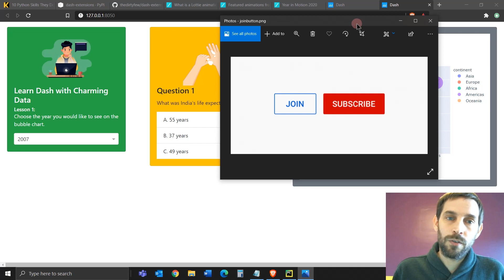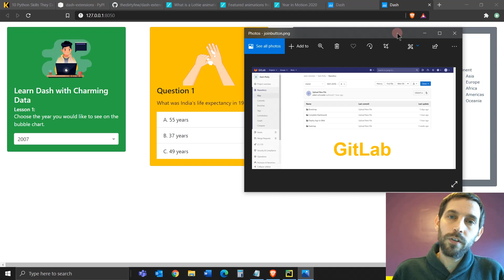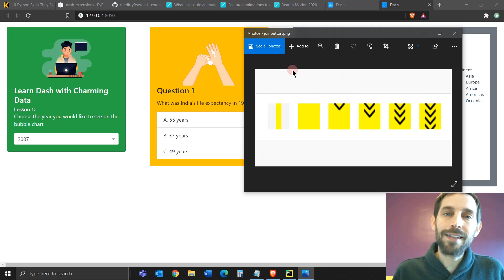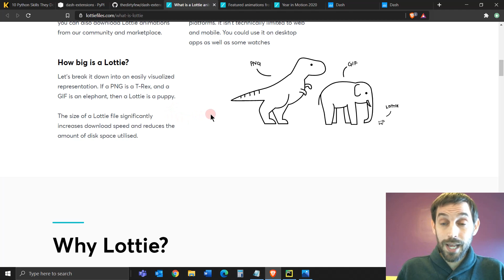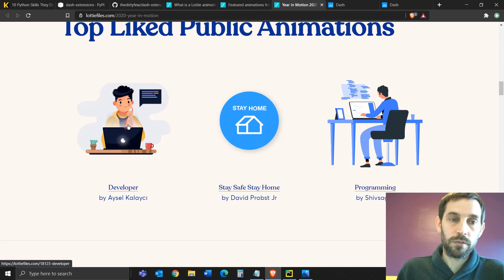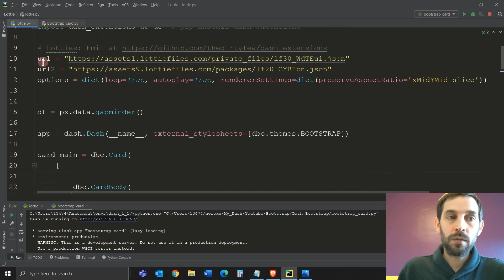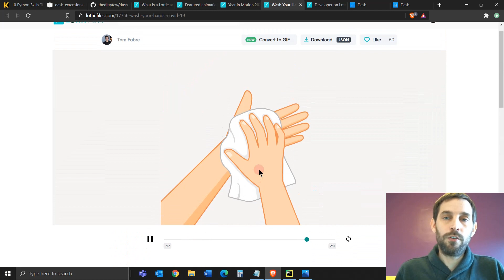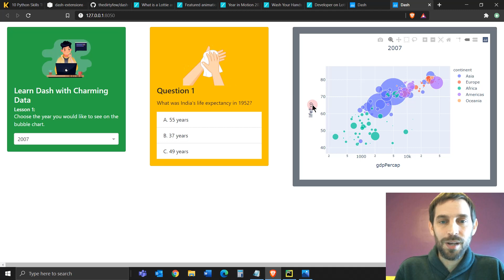Enhance your Dashboard App with Lottie (small gifs)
In this video I'll show you how to add Lottie files (small Gifs) to your app with Python. I'll also share the exciting news of the Join Button. At the end, I would love to hear the dashboards you would like me to create in this upcoming year.

Video layout:
00:00 - Part 1: Join Button
05:24 - Part 2: Lottie files
10:59 - Part 3: Future Dashboards